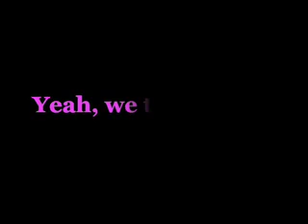Want to know your future?